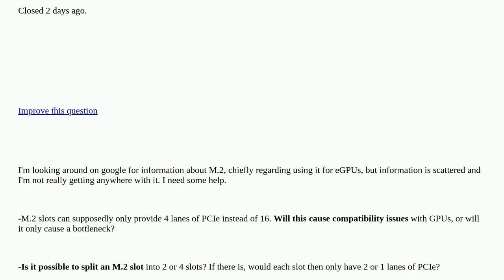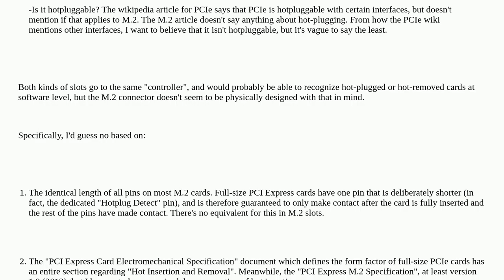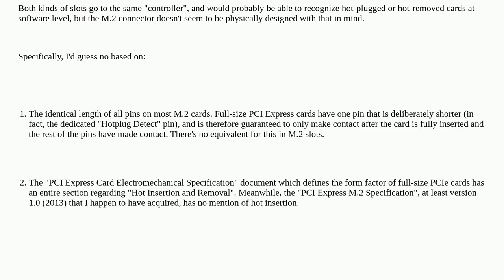Can M.2 slots be combined? (And other questions) [closed]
A special thanks goes out to the community

  m.2 graphics-card pci-express expansion-cards gpu